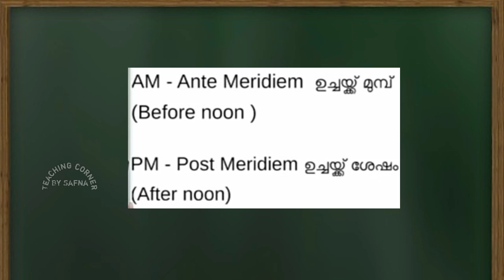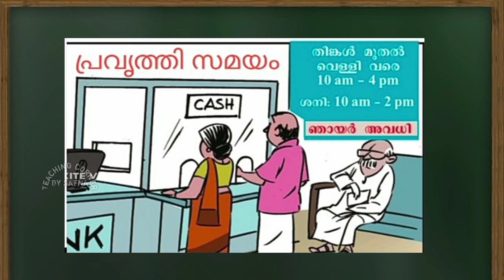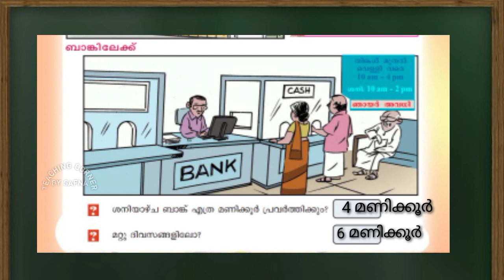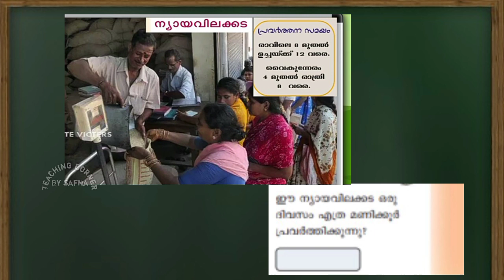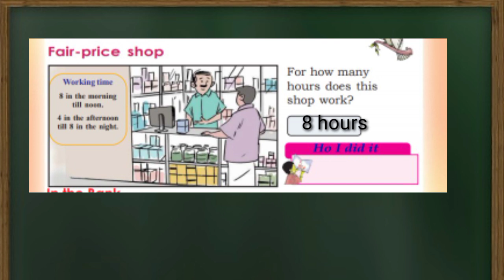Class 4 Maths Worksheet September 16/Itsvicters Worksheet/ Teaching Corner By Safna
Itsvicters worksheet
Solved worksheet
Kite channel activity
Class 4
Maths

Thankyou